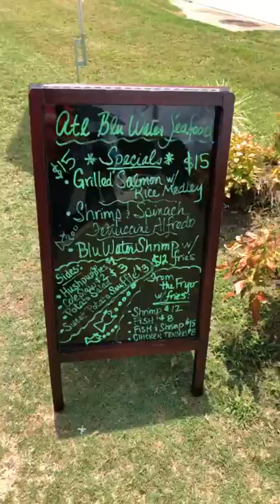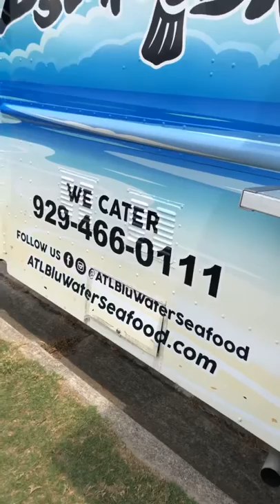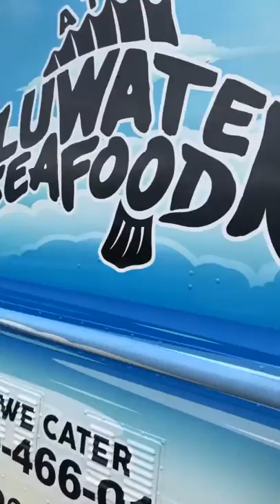ATL Bluwater Seafood | Food Truck Friday Atlanta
Rolled up to atlbluwaterseafood outside the perimeter for foodtruckfriday seafood food-truck serving Douglasville

Follow ATL Blu Water Seafood

They definitely found their niche as area need more fish options. The whiting plate was right up our stream.